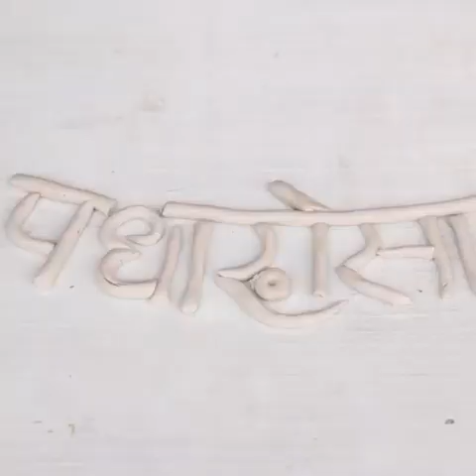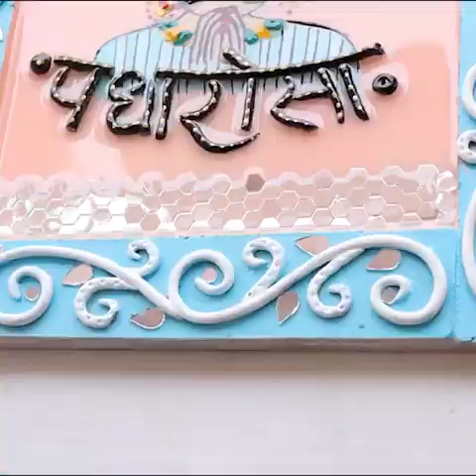handmade rajasthani painting